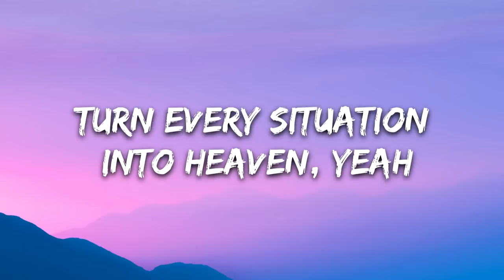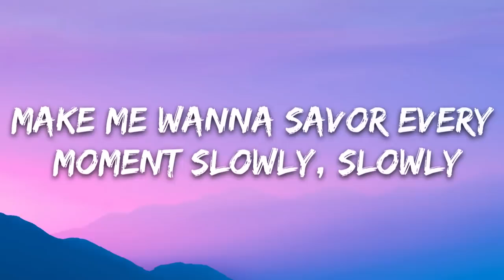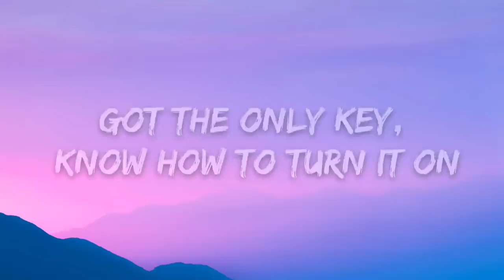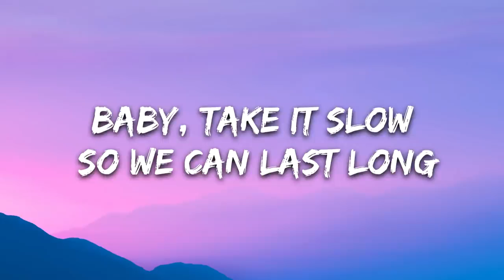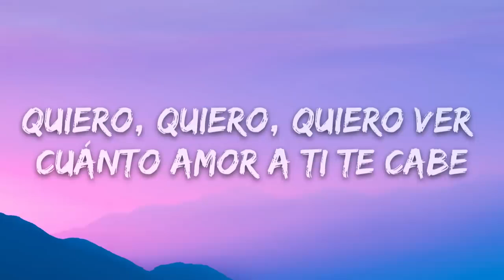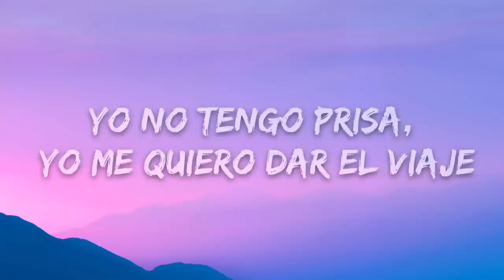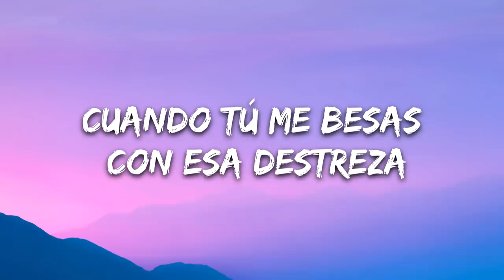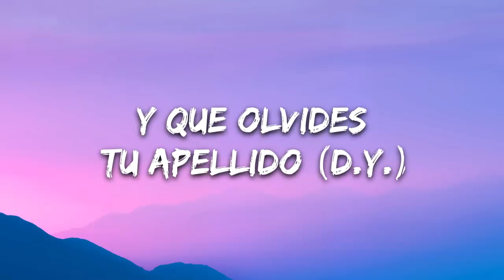Justin Bieber - Despacito (Lyrics - Letra) ft. Luis Fonsi & Daddy Yankee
►About us:
Thanks!

🎤 Lyrics: Luis Fonsi, Daddy Yankee - Despacito ft. Justin Bieber

Despacito
Despacito
Sube, sube)